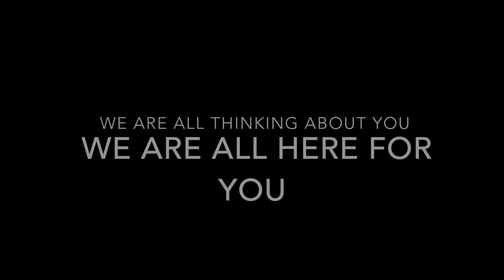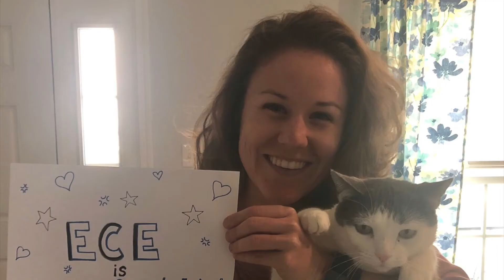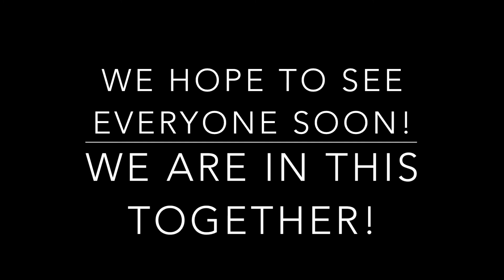ECE Cares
An uplifting message from Evans City Elementary reminding students, parents and the community that we are in this together.